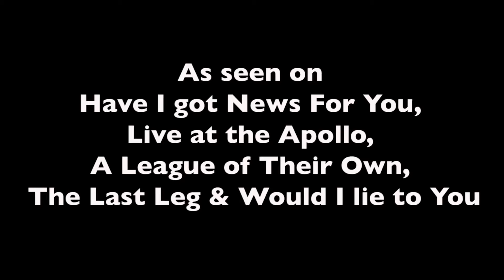Geoff Norcott - I Blame The Parents Tour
‘I Blame the Parents’ is the fourth national tour for Geoff Norcott, following on the back of ‘Conswervative’, ‘Traditionalism’ and ‘Taking Liberties’. This time Geoff talks less politics (alright, there will probably be a bit), but this brand-new show will mostly explore personal responsibility, parenting and who should take the blame when things go wrong.

'Sets himself apart from the liberal commentariat with a sharp self-knowing wit ' Dominic Maxwell, The Times

Whatever happened to the idea of personal responsibility? In the age of victimhood, it seems like whatever’s wrong with your life it can be blamed on someone else. Governments, employers… some bigot from four hundred years ago.

Where did it go wrong? It has to be the parents. Every generation there’s an opportunity for a new set of mums and dads to set their kids straight and make a stand against whatever trendy nonsense is currently doing the rounds. But do we? Or is it easier to give in to fear and the pursuit of a quiet life?

Geoff has realised he’s also a bag of contradictions. Raised on a south London council estate by two maverick parents, there’s plenty he has to sift through. His Dad was a trade union man who obsessed over stocks and shares. His mum was a closet chauvinist and far too frank on the subject of sex.

With a child of his own, Geoff spies a one-off chance for his family to finally get it right and produce a balanced human being, but can he filter out his own bollocks before it gets to his son?